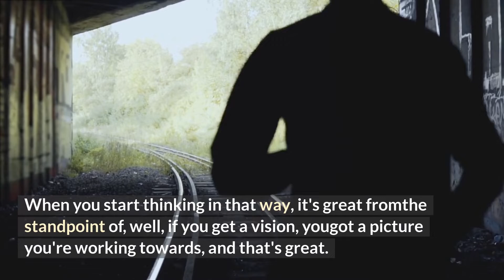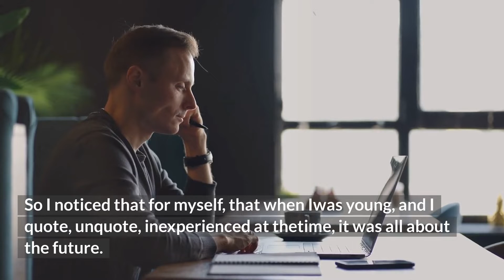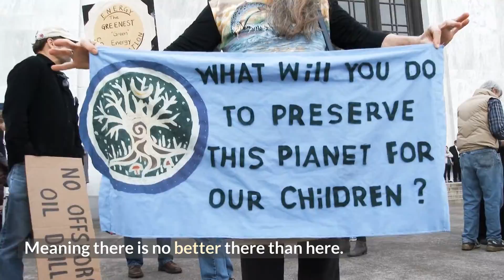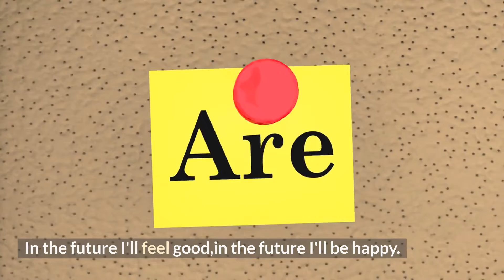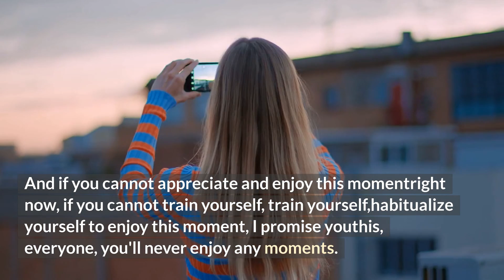There Will Be Never Good Time To Be Happy !~ T Harv Eker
T Harv Eker is the self-made and innovative businessman and investor who love to teach others how to achieve success and gain incredible wealth in life.

1)This video has no negative impact on the original works
2)This video is also for teaching and inspirational purposes.
3)It is not transformative in nature.
Mind Over Matter does not own the rights to these images, videos, and audio files.